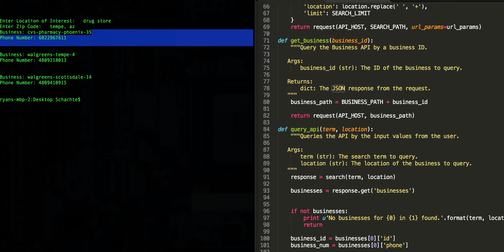Yelp API Request v2.0 in Python